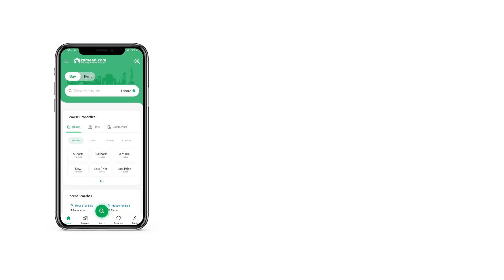5 MARLA HOUSE FOR SALE IN 9 TOWN DHA LAHORE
5 marla brand new house for sale in Dha 9 town